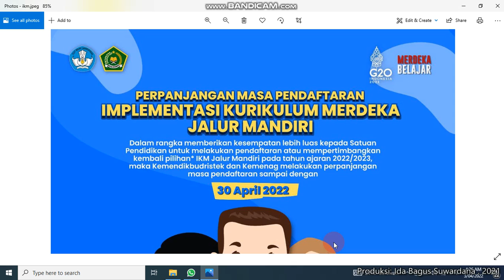Perpanjangan Pendaftaran dan Perubahan Pilihan IKM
Menuju laman: kurikulum.gtk.kemdikbud.go.id